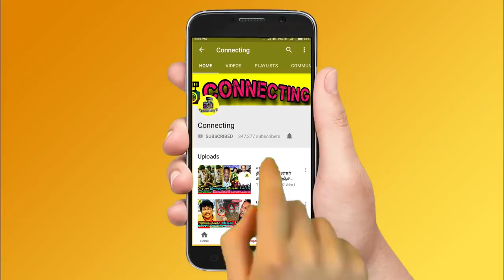பியூஸ் மனிஷ் அதிரடி! Thalapathy Vijay ஆட்சிக்கு வரணும்! SARKAR பற்றி Open Talk! Piyush Manush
பியூஸ் மனிஷ் அதிரடி ! Thalapathy Vijay ஆட்சிக்கு வரணும் ! SARKAR பற்றி Open Talk ! Piyush Manush Interview ! Piyush Manush ! AR Murugadoss Interview ! Sarkar ! Sarkar Teaser ! Sarkar Trailer ! Sarkar Movie ! Sarkar Leaked ! Sarkar Movie Leaked ! TamilRockers ! Tamil Rockers ! Sarkar Interview ! Sakar Story Controversy ! Sarkar Issue ! Sarkar Story Issue ! Sarkar Controversy ! Thalapathy Vijay Interview ! Sarkar Live ! Tamil News ! Latest Tamil News !
Live Tamil News ! Online Tamil News ! Viswasam ! Viswasam Second Look ! Viswasam Official Second Look ! Hot Tamil Cinema News

Piyush Manush Interview about Sarkar Movie and Piyush Manush Talks about Thalapathy Vijay and His Fans and Challenged Thalapathy Vijay Should Enter Politics

Vijay Should Definitely Enter Politics : Piyush Manush Interview | Sarkar, Thalapathy 62

Piyush Manush is an environmental activist from Tamil Nadu, India. In this Interview, he opens up about Vijay's Political entry, Sarkar movie and much more

Piyush Manush Interview and Piyush Manush Opens Up about his Photo Used in Sarkar Movie and Reveals Why Thalapathy Vijay Used it

AR Murugadoss Hits Back with Proof - UNCUT Video Interview - Sarkar Controversy

AR Murugadoss Interview about Sarkar Controversy and Released Proof

Vijay-starrer 'Sarkar' a stolen story? Case filed against director AR Murugadoss for plagiarism

an Associate Director named Varun had claimed that Sarkar is a copy of his script, which is registered as Sengol. Bhagyaraj, the head Writers Assoication has examined both the scripts and found that Sarkar is '99 per cent' similar to Sengol.  now clears the air about the issue.

Actor Backiyaraj Shocking Statement On Sarkar Story Issue - 2 More Cases Were Filed On Sarkar

Tamil Actors About Thalapathy Vijay

Tamil Actress about Vijay & Ajith

Am Thala Fan Not Thalapathy Fan - Comedian Karunakaran reply to Thala Ajith fans

Thalapathy Vijay's - Sarkar High Court - AR Murugadoss has to Submit Proof

Sarkar Official Release Date and Sarkar Controversy

Sarkar Movie Censor Certificate - Sarkar Officially Gets U/A Certificate

Sarkar U/A Certificate

High Court Order of Sarkar Movie , Another Problem For Sarkar Movie

Breaking : Sarkar Gets Banned , AR Murugadoss Stolen Assistant Director Script

Massive Thalapathy Vijay's Sarkar Gets Trouble on High Court

Thalapathy Vijay Interview and Thalapathy Vijay about MeToo Movement and about Chinmayi and Vairamuthu Allegations

Sarkar Trailer Release Date Official News

SARKAR Not for DIWALI! | Thalapathy Vijay | AR Murugadoss

AR Murugadoss Interview about Sarkar Movie

Keerthy Suresh Interview about Sarkar Movie

Varalaxmi Interview about Sarkar Movie

Varalakshmi Sarathkumar Interview about Sarkar Movie

Politician's about Opens Up about Sarkar Movie

Thalapathy Vijay Opens Up about Sarkar Movie

AR Murugadoss Speech at Sarkar Audio Launch

Keerthy Suresh Speech at Sarkar Audio Launch

Varalakshmi Opens Up about Sarkar Movie

Radha Ravi Opens Up about Sarkar Movie

AR Rahman Opens Up about Sarkar Movie

Lyricist Vivek Opens Up about Sarkar Movie

Yogi Opens Up about Sarkar Movie

Vijay Opens Up about Sarkar Movie

Much Earlier Diwali for Thalapathy Fans? | Vijay | AR Murugadoss | AR Rahman

Sarkar is an upcoming Indian film starring Vijay, Keerthy Suresh, Varalaxmi Sarathkumar, Yogi Babu and Radha Ravi. The film is directed by A. R. Murugadoss, co-written by Jeyamohan with music composed by A. R. Rahman.

For all the latest updates on Kollywood movies, Tamil Actors , celebrities & events here

Minister Jayakumar Controversy

VISWASAM Official Second Look | Thala  Ajith Kumar | Siva | Nayanthara